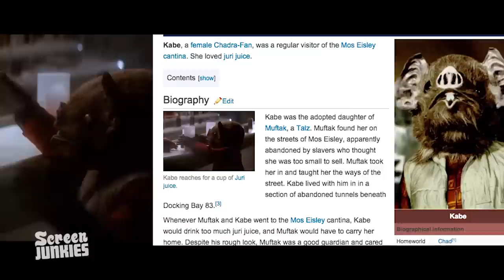Honest Trailers - Star Wars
Sign up for ScreenJunkies Plus Now!

A long time ago in a theater far, far away, George Lucas launched an epic franchise. Now relive the movie that started it all - Star Wars!

Written by Spencer Gilbert, Dan Murrell, and Andy Signore
Edited by Tim Hayes, Anthony Falleroni, and Dan Murrell

Are you still reading this?? Type “Han shot first" in the comments!